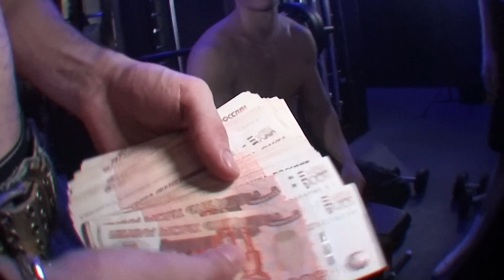BUSHIDO ZHO - далеко (большой Бушизм)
BUSHIDO ZHO - далеко (большой Бушизм) - official music video

BUSHIDO ZHO TIKTOK: @bushidozho1

Director: ШТАТ

DOP: Mikhail Pobrodilin

Producer: Kapitalina S.

Edit: ШТАТ
Co-edit: widexryze
VFX:
marik.blend
Maxim Bozhko
widexryze

Color: Mikhail Dirko
Titles: GUAPKID

Helper: Sofronov Maxim

Starring:
Tatwole
МИНИ ПЕККА
лав соса

Cars:
 Potapov Andrey
 Andrey Ryabov